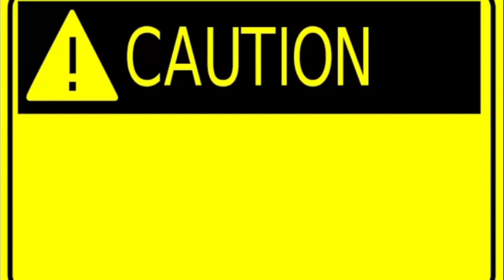Tik Tok Evolution 2020 (Ban Special) Roast Video On Tik Tokers